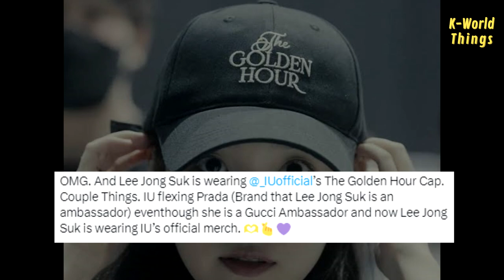OMG!! Lee Jong Suk subtly flexes IU as his girlfriend!! Such a supportive boyfie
As you know, IU and Lee Jongsuk have been confirmed to be dating in early 2023. And recently, fans have been wrongly focused on the hat Lee Jong Suk is wearing in the latest photo upload with a designer on Instagram.

Through the photo, Jongsuk can be seen wearing the same items as IU. This made some fans claim to be jealous, because Lee Jongsuk seemed to really show that IU was his girlfriend.